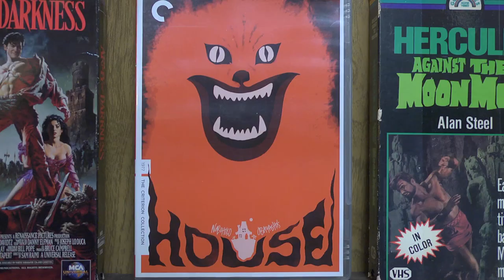House (1977) Monster Madness X movie review #19